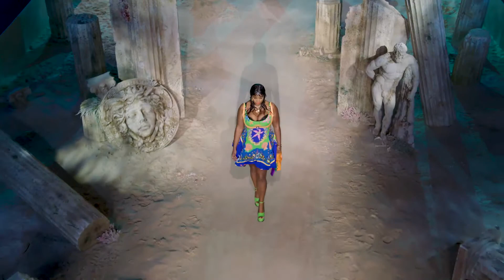VERSACE SPRING SUMMER 2021